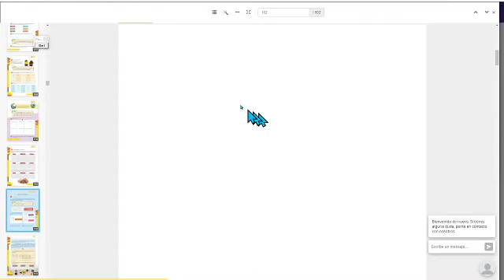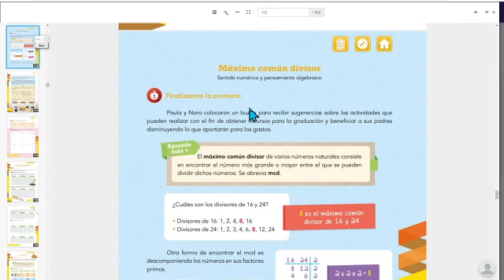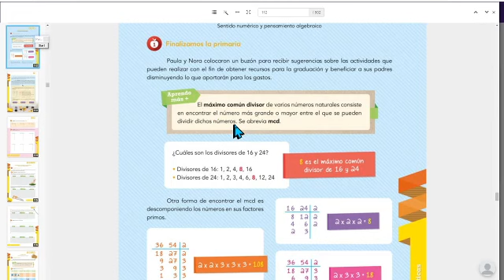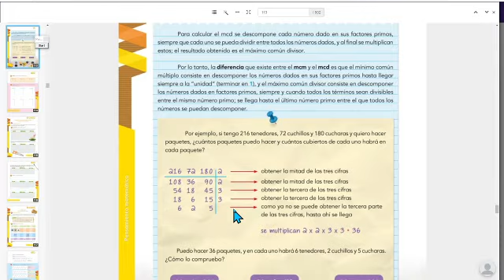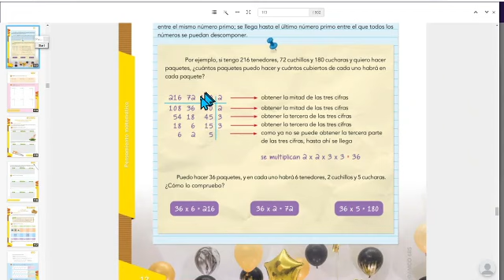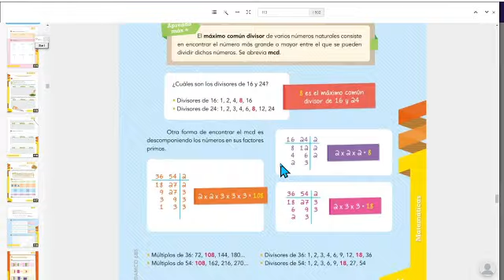Jueves 13 de mayo del 2021.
Actividades de la clase de hoy.